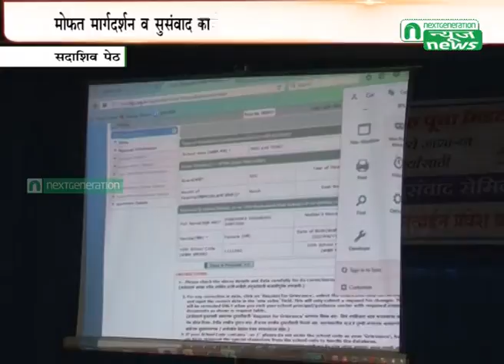Next Generation News : Rotari Club Of Pune Midtown